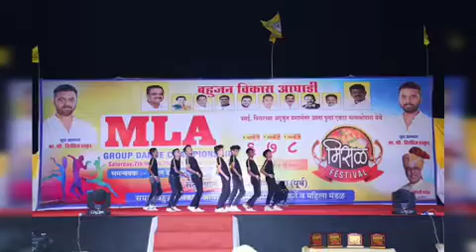बहुजन विकास आघाडी पुरस्कृत आमदार ग्रुप डान्स चॅम्पियनशिप नालासोपारा २०२०